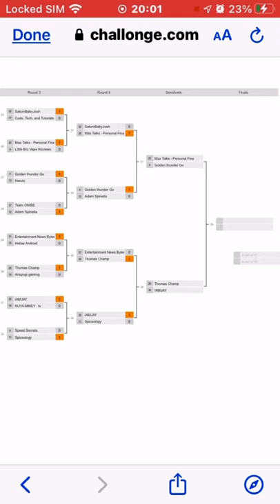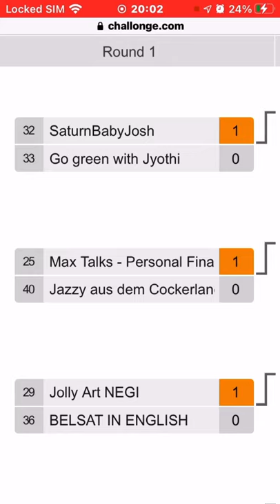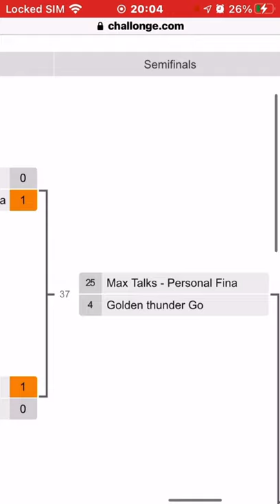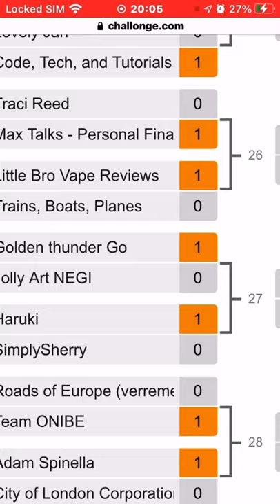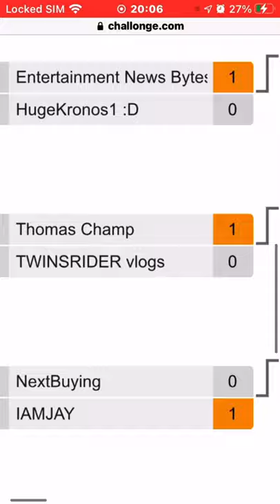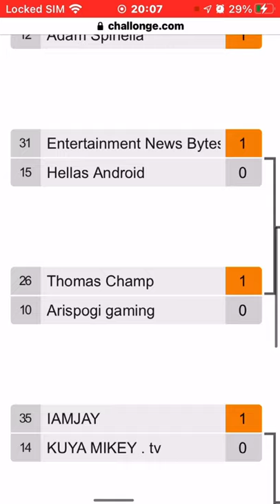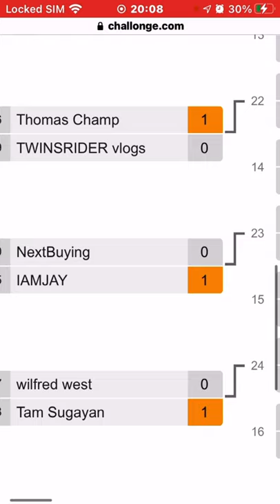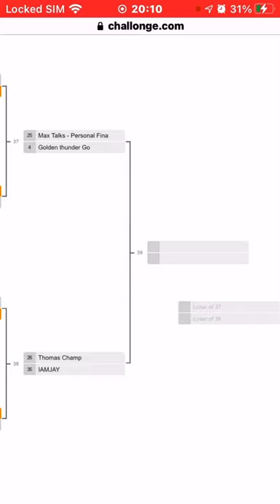YouTuber Tournament 5 Final 4 | Vote In The Comments For Are 4 Semifinalists